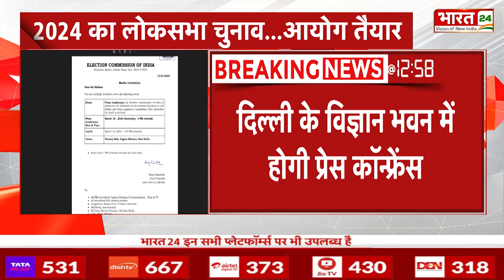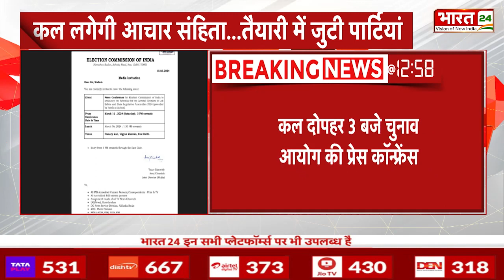Breaking News : चुनाव आयोग दोपहर 3 बजे करेगा प्रेस कॉन्फ्रेंस | Lok Sabha Elections 2024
चुनाव की तारीखों का ऐलान कल कल दोपहर 3 बजे चुनाव आयोग की प्रेस कॉन्फ्रेंस...

Election dates will be announced tomorrow at 3 pm in the press conference of the Election Commission...

Anchor Name : Priya Sinha | Show Name : News | Time : 01: 00 PM | Date : 15/03/2024 |